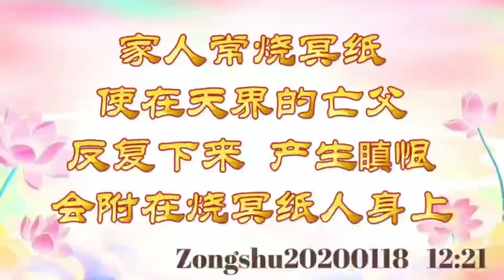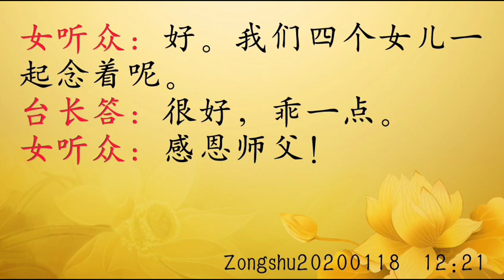师父解答：亡父反复下来产生瞋恨